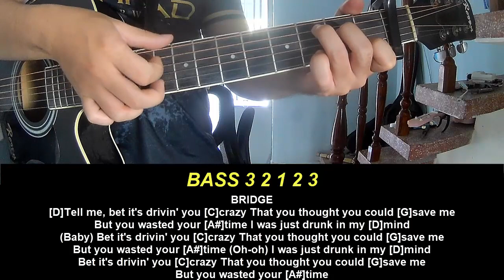Guitar Tutorial With Song Benson Boone Drunk In My Mind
Today, I will share with you Guitar Tutorial With Song Benson Boone Drunk In My Mind